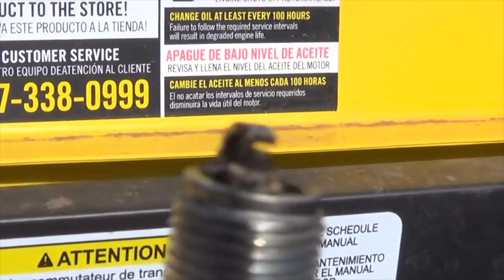Mantenimiento a Generadores: Bujias